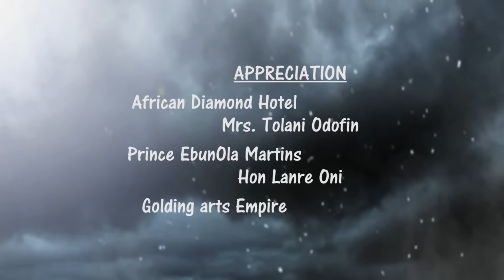7th EPI Poor show of love